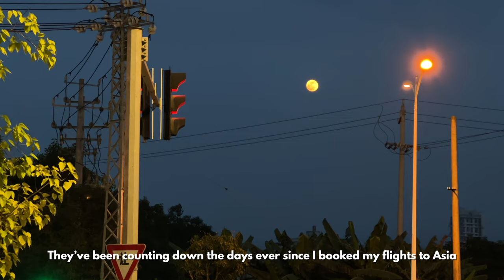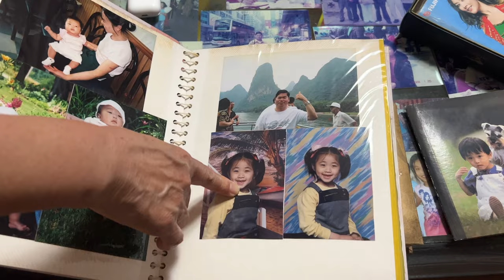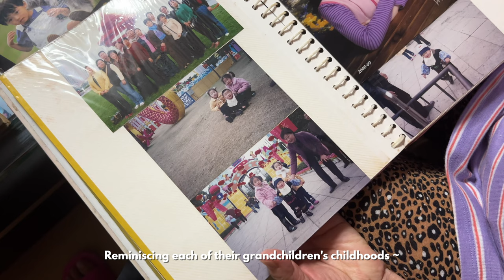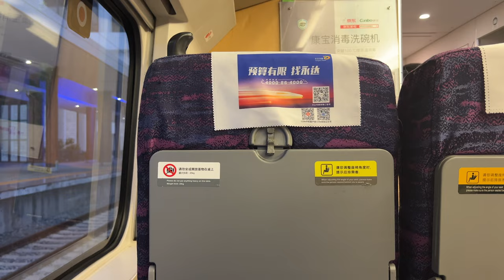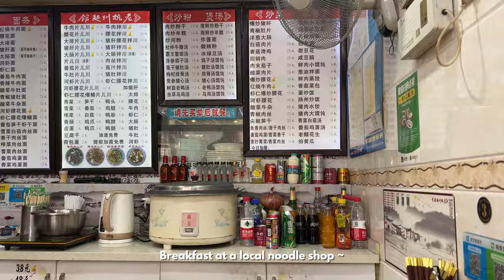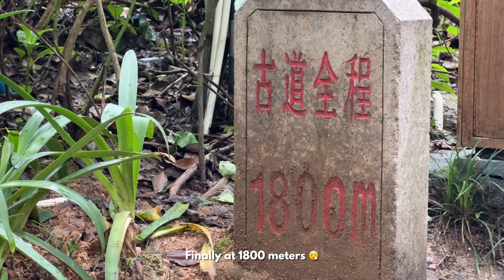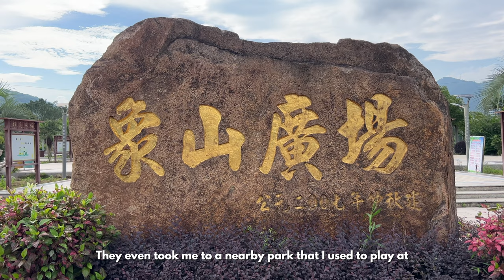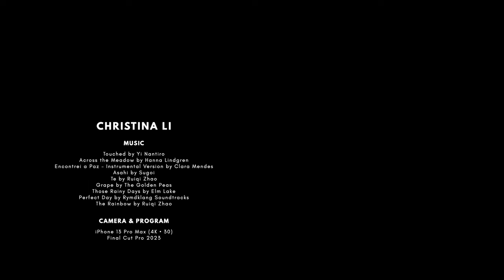china vlog | first time back after 18 years, exploring fuzhou & hangzhou, chinese food, family time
chapter

0:00 intro
1:18 chapter one: fuzhou china (family time, childhood nostalgia, exploring fuzhou)
5:41 chapter two: pingtan island (new friends, exploring beaches, catching sunsets)
11:52 chapter three: hangzhou with grandpa (west lake, chinese landmarks, hangzhou delicacies)
16:56 chapter four: quality time and goodbyes (first time hiking, dragon boat festival, final farewells)
21:19

info

4:17 Fuzhou Three Lanes and Seven Alleys (三坊七巷)
4:39 Hai Di Lao (海底捞)
12:34 Hangzhou West Lake (西湖)
13:32 Hangzhou Lou Wai Lao (楼外楼)
15:06 Hangzhou Three Pools Mirroring the Moon (三潭印月)
15:22 Hangzhou Broken Bridge (段家桥)
15:49 Hangzhou Leifang Pagoda (雷峰塔)
16:39 Tai Er (太二酸菜鱼)
17:05 Fuzhou Drum Mountain (鼓山)
18:04 Fuzhou Dongbai Mall (東百商場)
18:56 Dragon Boat Festival (端午节)

music